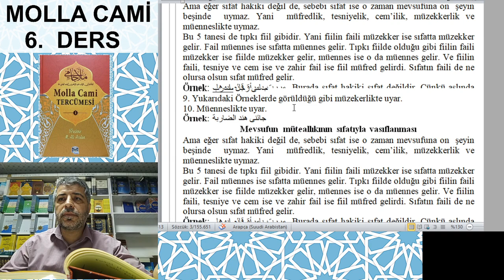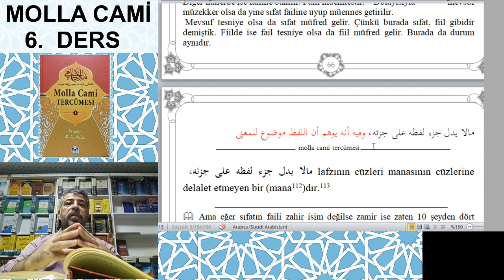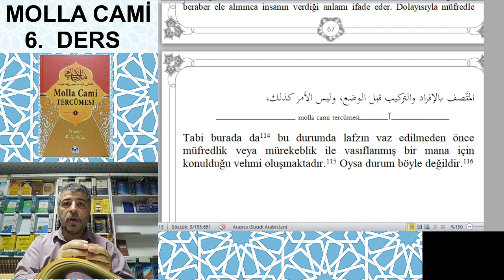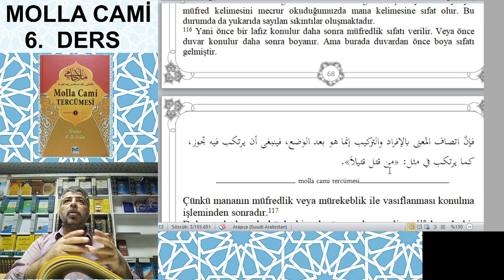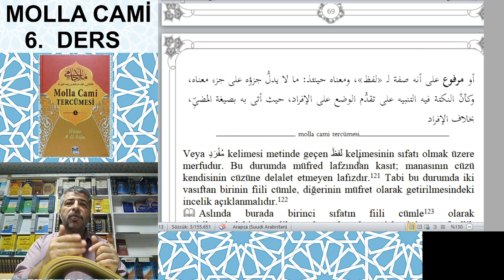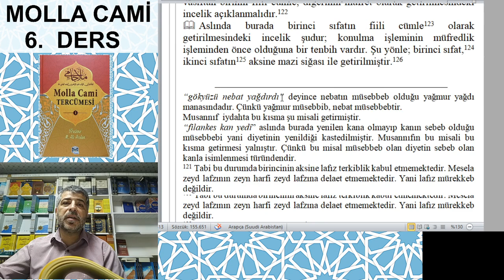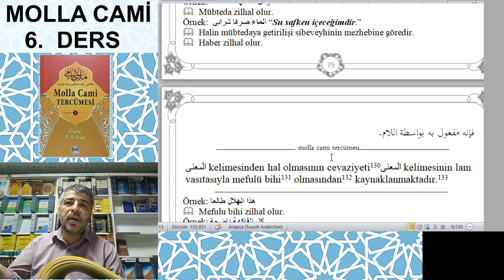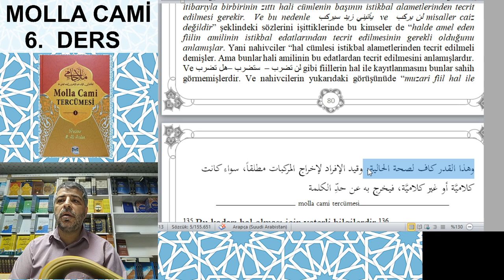MOLLA CAMİ 6. DERS/MEHMET ALİ ARSLAN/MÜTERCİM YAYINLARI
KİTAPLA TANIŞMANIN EN GÜZEL YOLU
BU KANALDA KİTAP TANITIMI
ARAPÇA KİTAPLAR
TERCÜME KİTAPLAR
MÜTERCİM YAYINLARI
REKLAM TEKLİFLERİNİZ İÇ İN 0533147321 İRTİBAT KURABİLİRSİNİZ